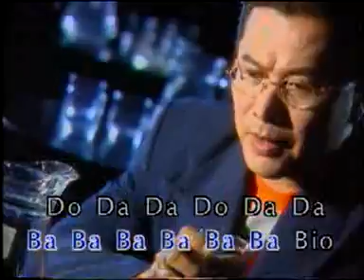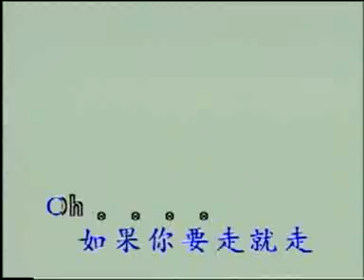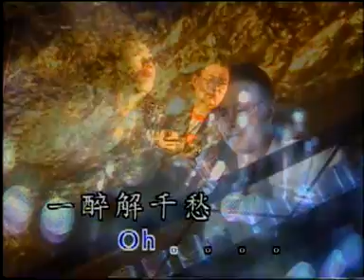黄金佑 - 我没有醉（歌词）